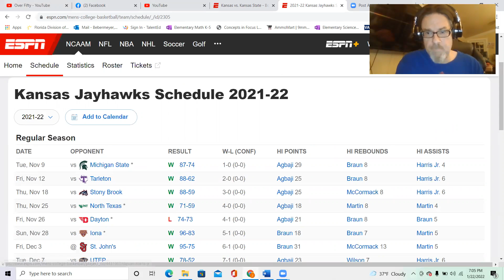Kansas Jayhawks Engineer a HUGE Comeback win in the Octagon of Doom! Defeat Kansas State 78-75.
Analysis and perspective of the Jayhawks second half comeback to win on the road at Kansas State.